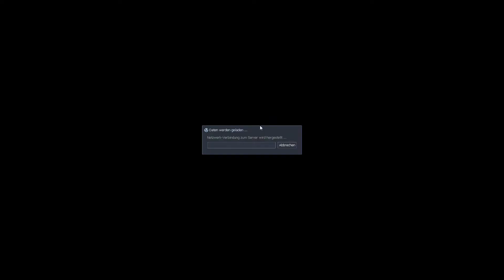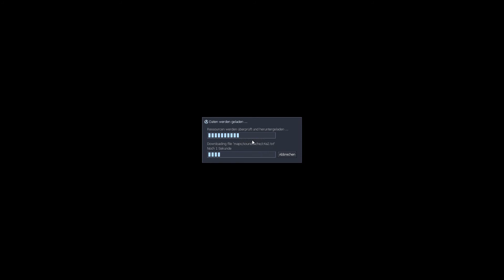-8- Let's Play Together: Half-Life mit Buscher